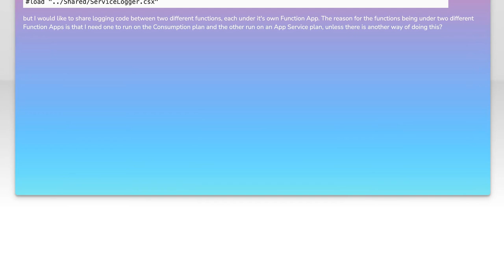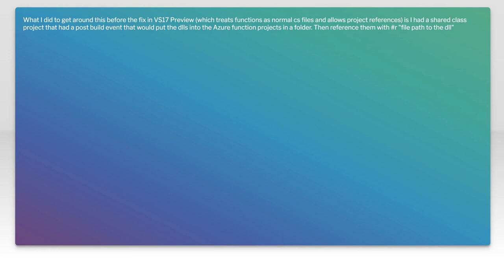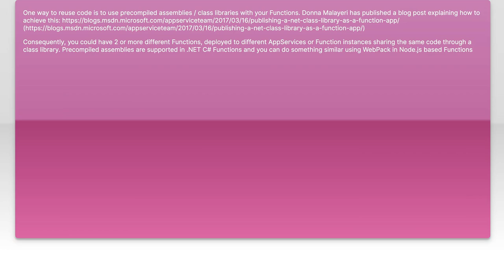How to Share Code Across Azure Function Apps: Best Practices and Tips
In this video, we delve into the essential strategies for sharing code across Azure Function Apps, a crucial aspect for developers looking to streamline their workflows and enhance code reusability. Whether you're managing multiple functions or collaborating on larger projects, understanding the best practices can significantly improve your development process. Join us as we explore practical tips and techniques to optimize your Azure Function Apps and ensure seamless code sharing.

Today's Topic: How to Share Code Across Azure Function Apps: Best Practices and Tips

Related to